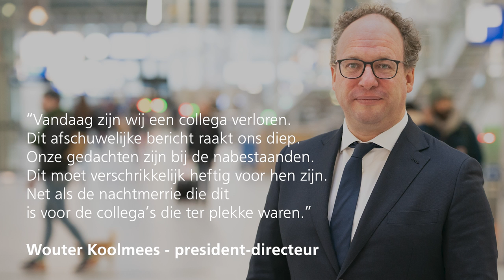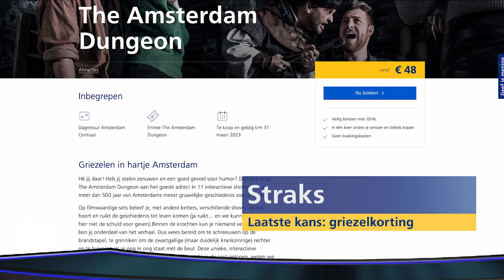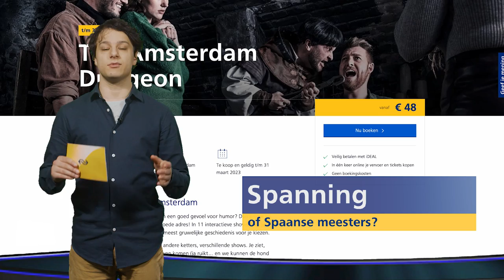Reactie Koolmees op verlies collega | NS start opleidingen in Brabant | NS Weekly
0:00 NS Weekly 16 maart 2023
0:18 Onverwacht - verlies van onze collega
0:55 Stationsstem - reiziger kiest onderweg
2:06 Zachte G - vaker in de trein
2:31 Open kaart - OV-chip als sleutel
3:03 Afgelopen week - Storing Verkeersleiding Zwolle
3:19 Komende week - werkzaamheden
3:32 Spanning - of Spaanse meesters?